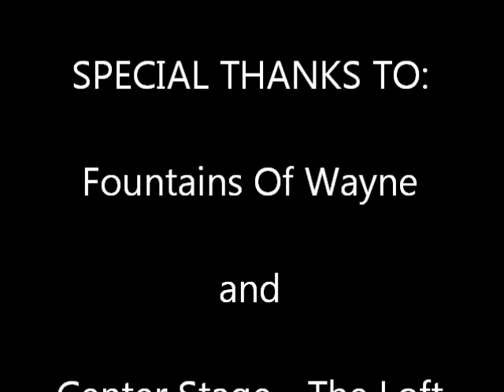FOUNTAINS OF WAYNE "Richie & Ruben" LIVE @ The Loft Atlanta, GA.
Be sure to get their GREAT new record "Sky Full Of Holes" at: fountainsofwayne.com